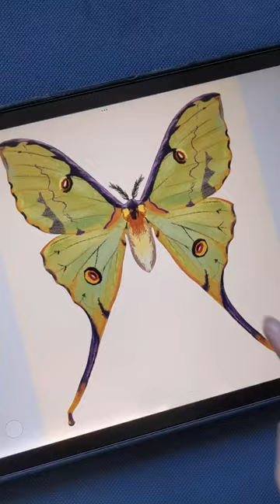Butterfly Art Print Details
African Moon Moth butterfly art will make your home space rock. Cute and detailed print.